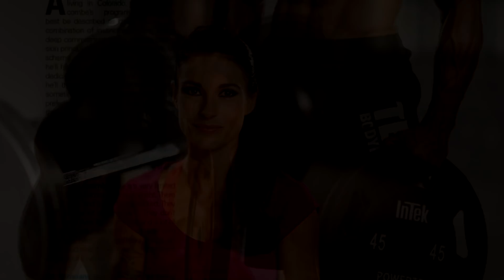BODYSPACE SPOKEMODEL WINNERS IRON MAN MAGAZINE SHOOT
Shooting with the winners from 2015 Bodybuilding.com Bodyspace  spokemodel winners Kristina Olson and Raynor Whitcombe. Fantastic shoot with great athletes.